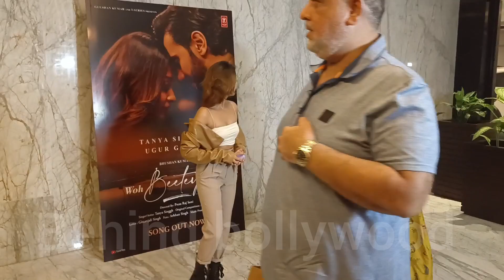singer yohani arrive at the party of tayna Singh 🥰🥺